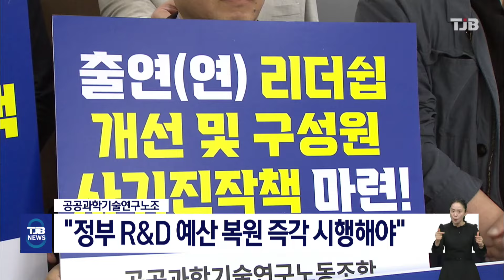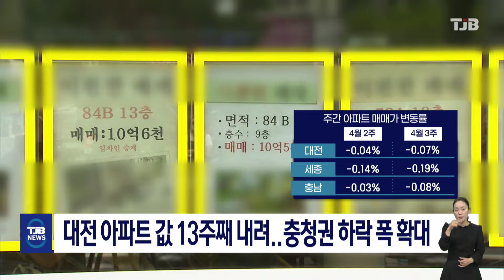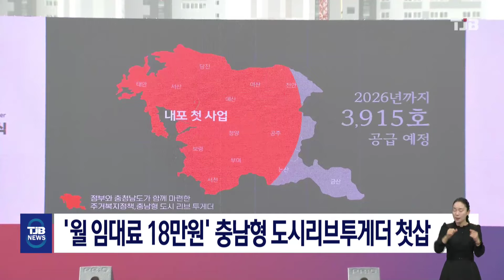TJB 8 뉴스 다시보기 20240418｜ TJB 대전·세종·충남뉴스